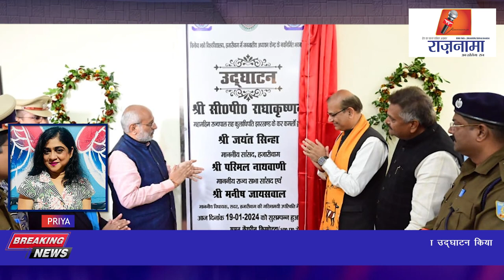anchorpriya श्री सी.पी. राधाकृष्णन ने 'जनजातीय अध्यन केंद्र' का उद्घाटन किया